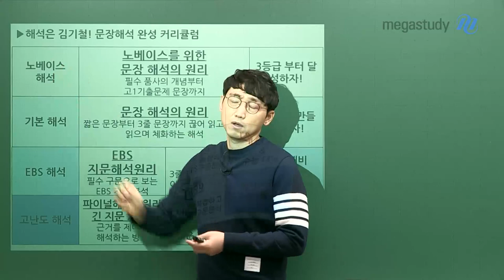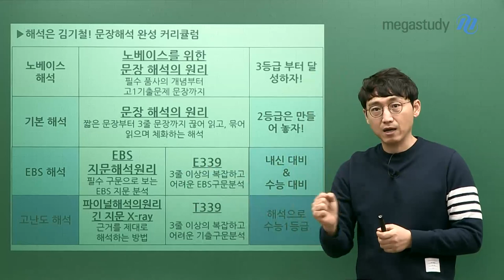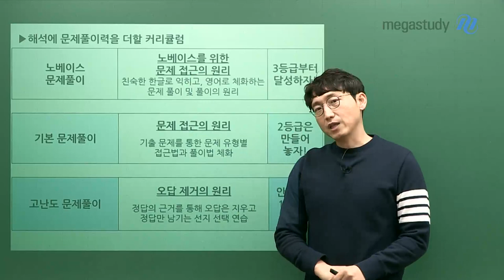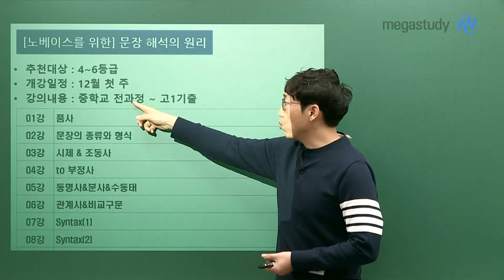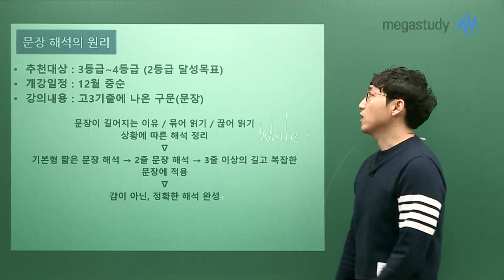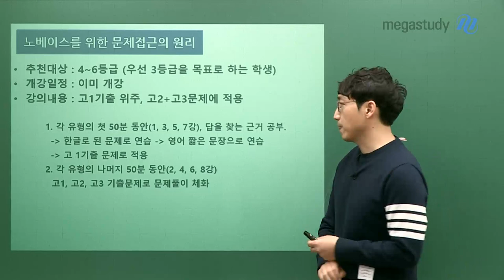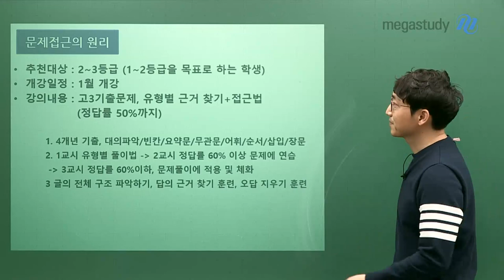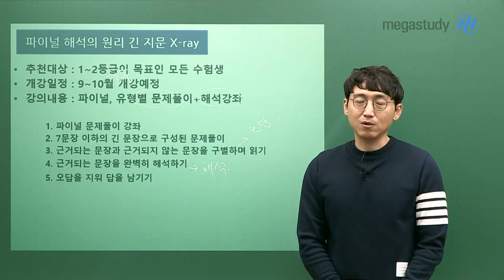[메가스터디] 영어 김기철 쌤 - 영어 노베이스 드루와☆ ○2021 영어 커리큘럼○ /해석이란_이런_것/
2021 해석은 김기철

기초부터 90점까지! 김기철 선생님과 해석으로 함께 합시다.

# 해석 커리큘럼

1) 노베이스 해석 ▶ 3월 학평 3등급부터 달성하고자 하는 수험생 추천!

- 노베이스를 위한 문장 해석의 원리 : 필수 품사의 개념부터 고1 기출 문장까지 해석

2) 기본 해석 ▶ 3월 학평 2등급은 만들어 놓고 싶은 수험생 추천!

- 문장 해석의 원리 : 짧은 문장부터 점차 길어지는 문장 해석의 연습

3) EBS 해석: 내신도 수능도 대비 가능!

- EBS 지문 해석의 원리 : 구문 정리와 문장 해석부터 꼼꼼하게 공부하는 EBS! 변형 포인트가 있는 고난도 지문은 전지문 해석까지

- E339 : EBS 전범위 중 3줄 이상의 복잡하고, 긴 EBS 구문 집중 분석

4) 고난도 해석 : 1등급을 목표로 하는 수험생 추천!

- T339 : 3줄 이상의 복잡하고 어려운 기출 문장 해석

- 파이널 해석의 원리 긴 지문 X-ray : 근거를 제대로 해석하는 방법부터 복잡한 지문을 해결하는 풀이법까지

김기철 선생님의 더 자세한 커리큘럼은 영상으로 확인하세요!